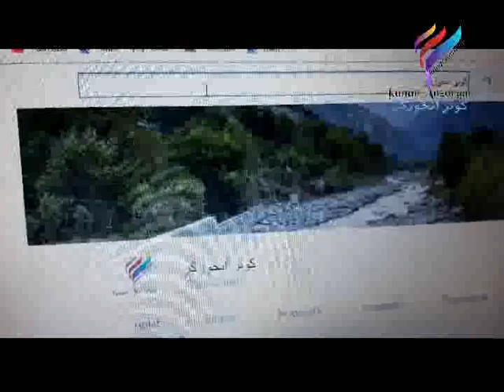15-----17 سړی به تاسو ګران ښه معتبر دی ( ضیاءالله ایاز(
15   17  WLAYAT, MUSHAYRA Zia ullah Ayaz Sari Pataso Gran Ha mutabar Dy Ta Khabiri

دتیرو برخو کتلو لپاره لاندې لینک ته ورشئ